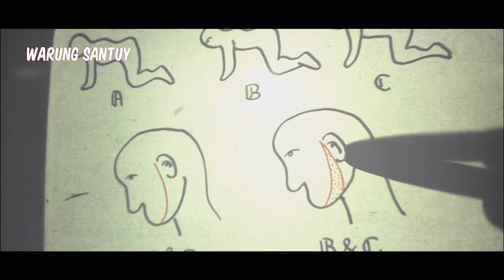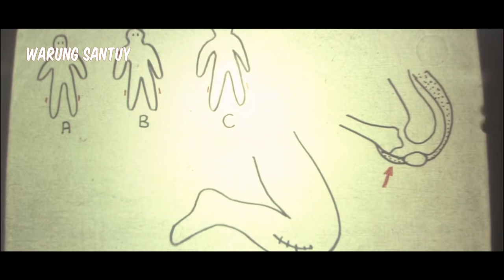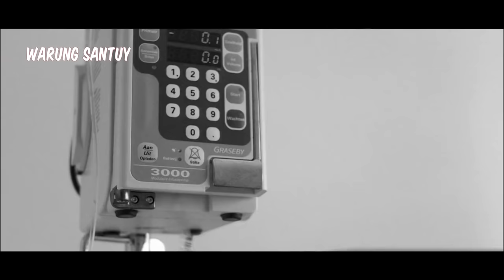EKSPERIMEN TERGILA‼️ MENJAHIT MULUT KE B00L ORANG YANG ADA DI DEPANNYA! - ALUR CERITA FILM PSIKOPAT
Video ini membahas tentang ALUR CERITA FILM THE HUMAN CENTIPEDE (2009)

Bantu dukung channel ini dengan cara klik tombol subsribe dan nyalakan loncengnya ya! Terima kasih dan tetap santuy!